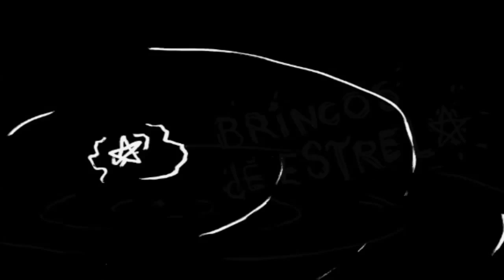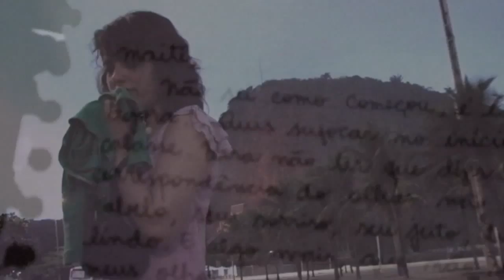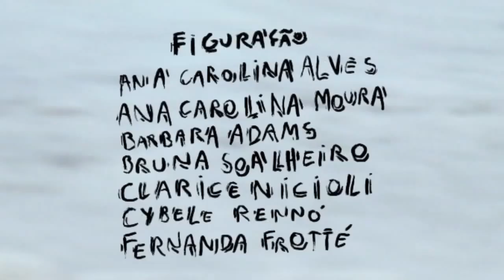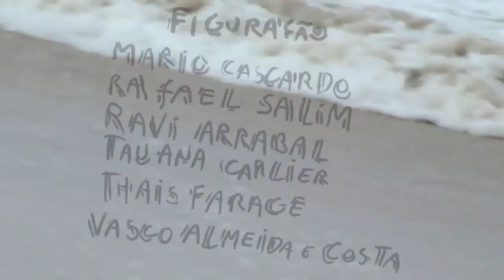Brincos de Estrela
Depois daquela noite, Beatriz percebe que perdeu os brincos de estrela.

Ano 2008 / cor / MiniDV / 18'30''

Elenco:
ANA CLAUDIA CASTRO
LUANNE ARAUJO

Direção:
MARCELA BERTOLETTI
ASS DE DIREÇÃO: TAUANA CARLIER E VASCO COSTA

Roteiro:
MARCELA BERTOLETTI
MARINA COSTA

Produção:
BARBARA ADAMS
EDUARDO MENDES

Fotografia e Câmera:
MARIO CASCARDO

Técnico de Som:
EDUARDA PAZ
PRISCILA IHARA

Edição de Som:
ALEXANDRE BORGES
PRISCILA IHARA

Montagem:
DANIEL SAKÊ
GIULIANO JORGE
RICARDO BRAÚNA

Animação:
DANIEL SAKÊ

Direção de Arte:
MANUELA CURTISS
THAIS FARAGE

Música da boate:
GUSTAVO LOUREIRO.

Musica de abertura:
ESTEVÃO TEIXEIRA